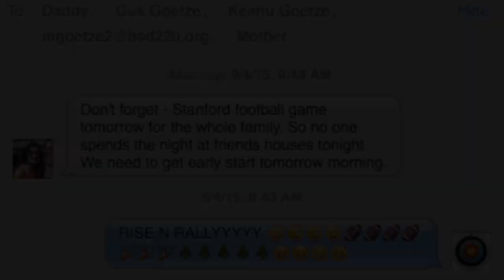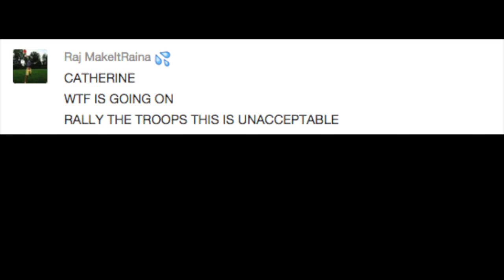First Stanford Football Game with the Family [VLOG #2]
Go Card!!